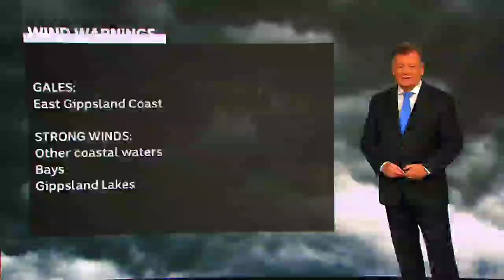ABC News Melbourne (Summer Edition) - Weather and Closer, Tuesday December 13th 2022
With Mary Gearin (News and Sport), Alan Kohler (Finance) and Paul Higgins (Weather)